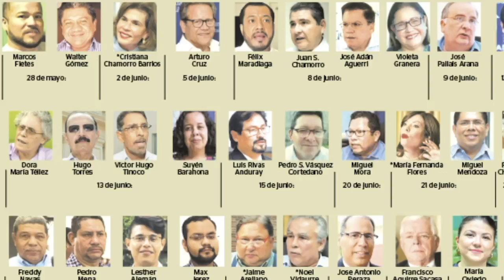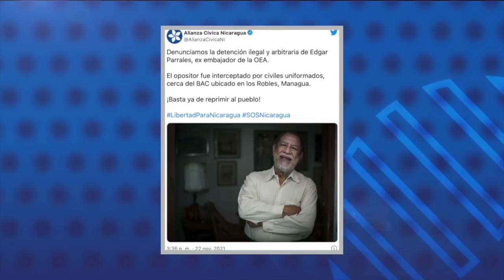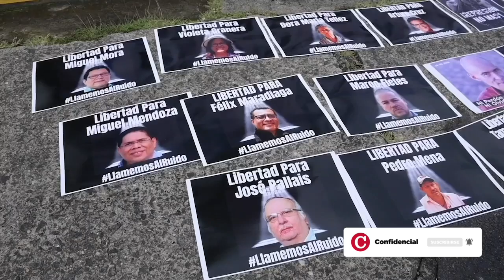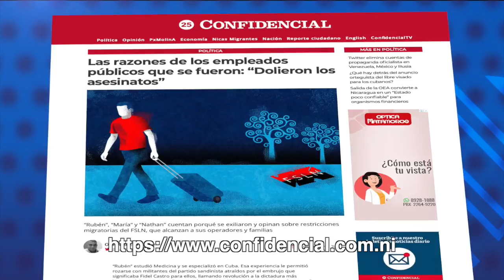Persiste aislamiento e incomunicación de reos de conciencia en el Nuevo Chipote y La Modelo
1.- Persiste aislamiento e incomunicación de reos de conciencia en el Nuevo Chipote y La Modelo.
2.- Tribunal de Apelaciones rechazó recurso de exhibición personal para Edgar Parrales.
3.- Epidemiólogo Leonel Argüello: Gobierno debe rectificar su posición ante la pandemia.